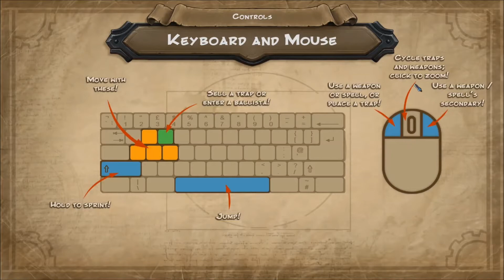Orcs Must Die! - Demo